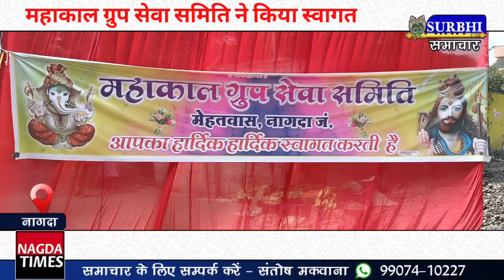करणी सेना के जीवन सिंह शेर का किया स्वागत